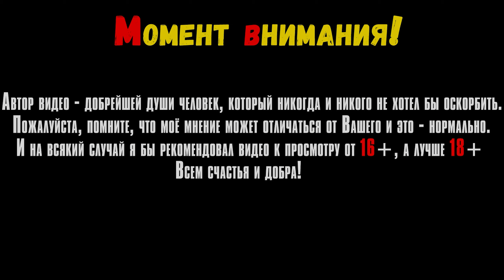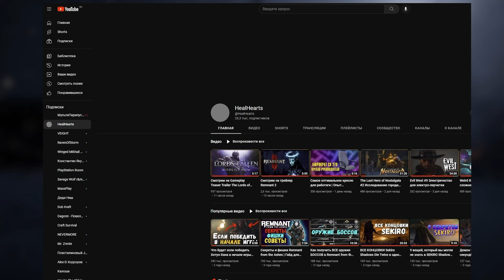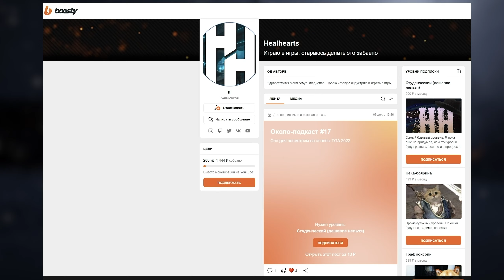Jotunnslayer: Hordes of Hel #6 Новые модификаторы сложности!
В этом видео мы посмотрим на игру Jotunnslayer: Hordes of Hel на ПК.

Таймкоды в видео:
Треки из видео:
ИНФОРМАЦИЯ ОБ ИГРЕ:
Hordes of Hel is a thrilling roguelike horde-survivor game set in a Dark Viking Underworld. Fight waves of enemies to earn divine blessings of ancient Norse Gods, explore hostile realms, summon powerful bosses, and prove your worth in epic battles. Become a god-like warrior in this ultimate showdown